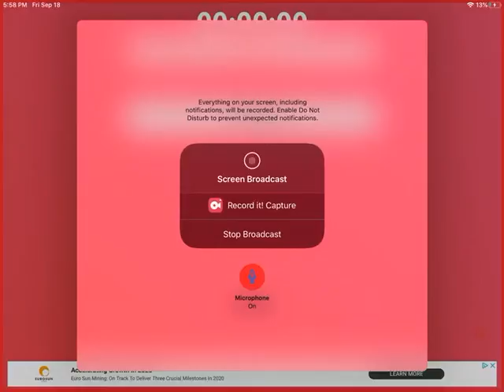September 19, 2020